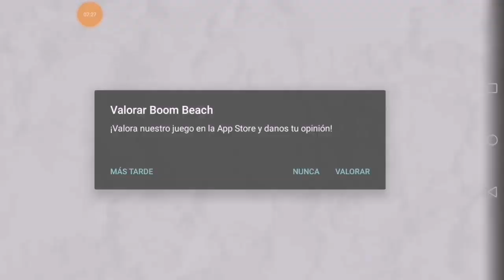DISEÑO ANTI BOMBARDERO en WARSHIPS!![Boom Beach][Alfredo YT]